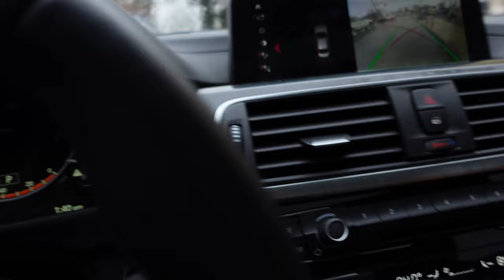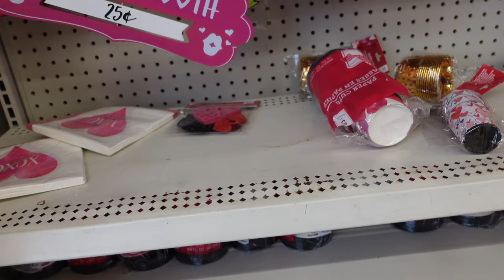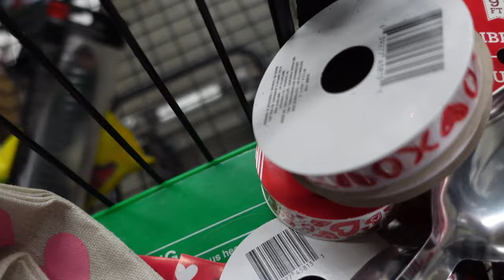VLOG: MORNING SKINCARE + BUSINESS RUNS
Heyyyyyyyy Everyone :)